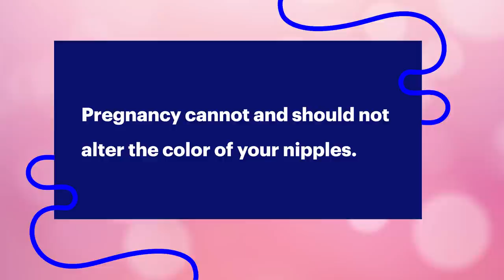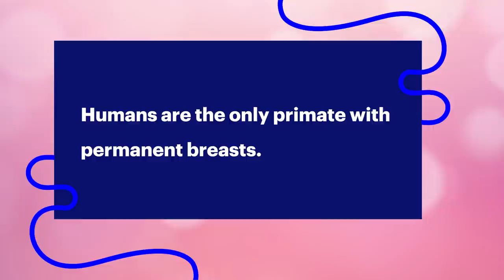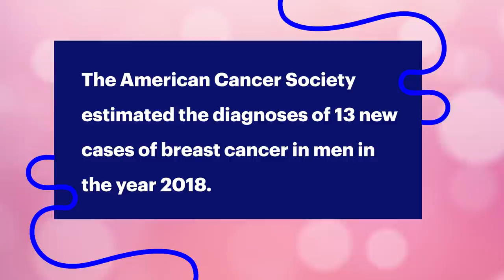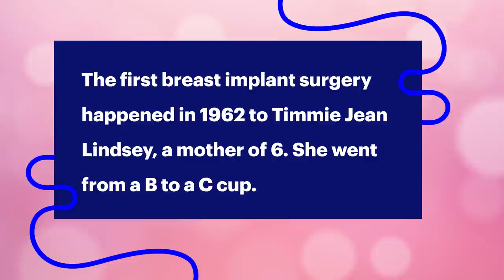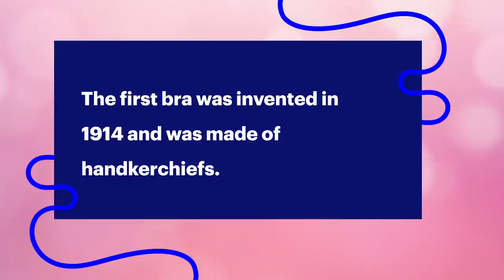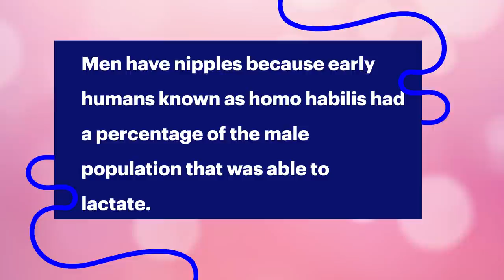We Play True Or False: Boobs Edition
We stan a boob.

MUSIC
SFX Provided By AudioBlocks

window of a lingerie store
fjcnolivei/Getty Images
Christmas lights defocused background
altedart/Getty Images
Glowing Sparkle Dots Background Loop - Vibrant Green (4K video)
DigitalSoul/Getty Images
seamless loop - Abstract Bokeh Lights With Colorful Background
eamanver/Getty Images